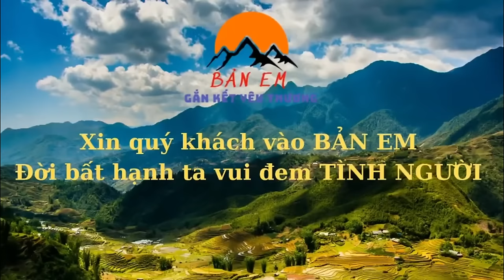Niềm Vui Lần Thứ N Bà AN PHẠM Trao Cho 3 Ông Cháu , Em Sử Liền Phi Ra Chợ Sắm Tết